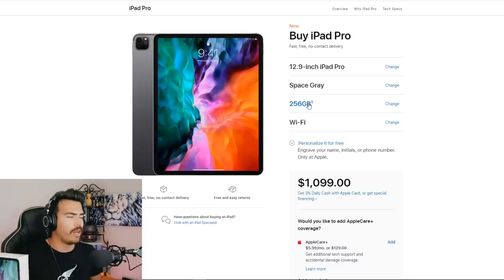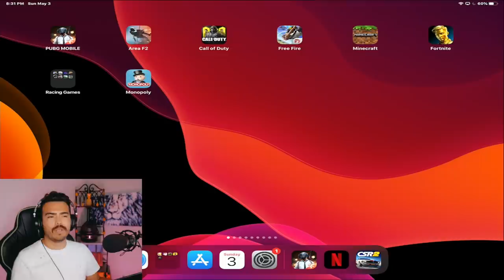NEW iPad Pro For MOBILE GAMES!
A The7WorldsGaming video showcasing the new iPad Pro 2020 I recently purchase Enjoy!😉

SUP WORLDS!
The7WG presents a video

🔥SMASH THE LIKE For even MORE PUBG Mobile videos🔥